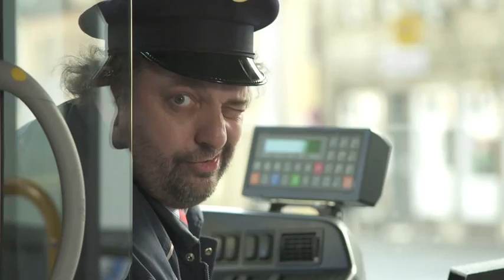ESTW - Erlanger Stadtwerke - Kinospot Bustour im Tourbus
‚Mei Auto is hie, des trifft mi fei schwer...' singt Winni Wittkopp, alias Bugatti, am Anfang des neuen ESTW Werbespots. Zum Glück kommt dann gleich ein Stadtbus und nimmt den Liegengebliebenen mit.

Begleiten Sie unseren Bus auf dem Weg in die Stadt.